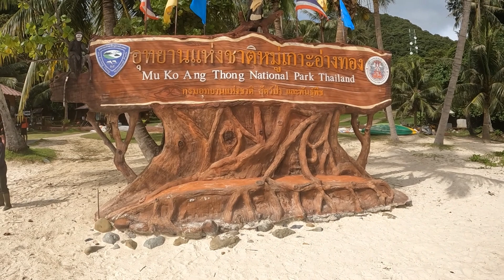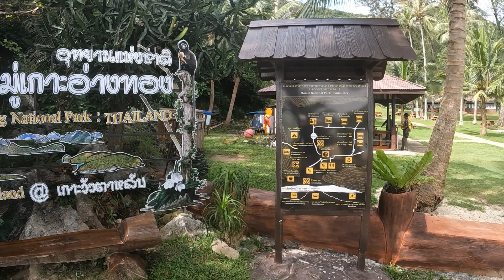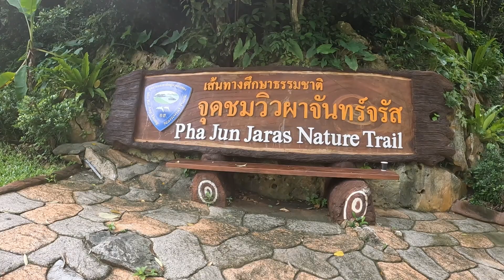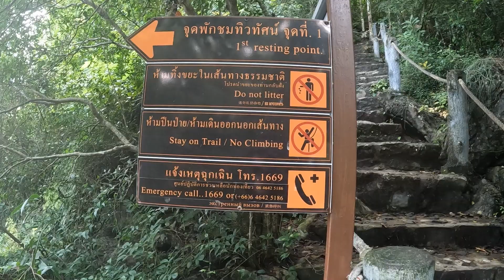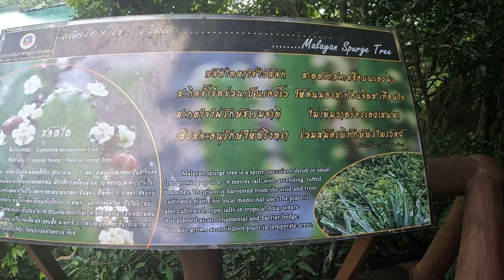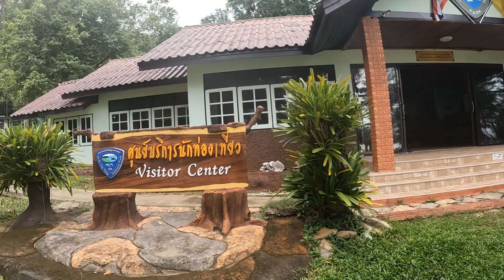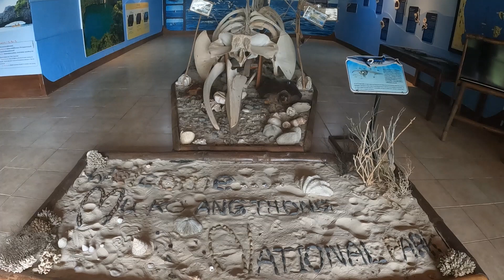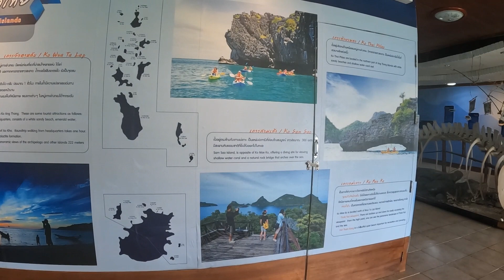Koh Wua Ta Lap Island by Ferry (Lotus cave, Look out points + swimming). Ep. 78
Koh Wua Talap island has the lotus cave to explore, lookout points overlooking the islands, a white beach where you can swim, monkeys in the trees and it is also the main island in Ang Thong National Marine Park where the headquarters of the national park is located.  This park was established on 12 November 1980. There is a ranger station, bungalows, a shop and a restaurant.